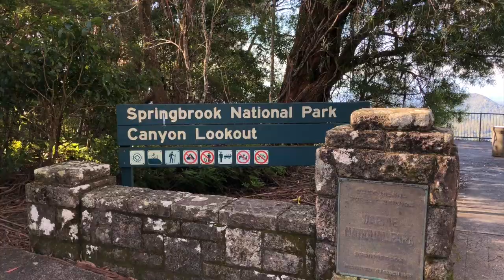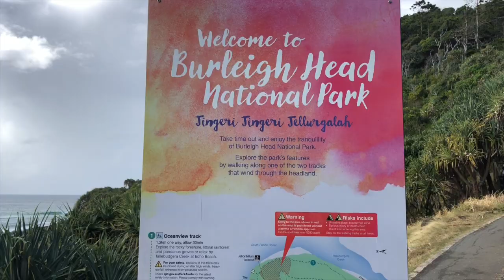Gold Coast QLD - June 2021